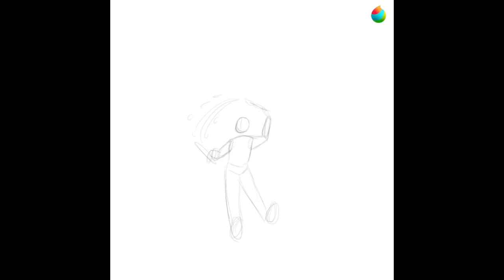Timelapse | Welcome Home- Wally Darling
Welcome Home is a delightful little ARG with a funny silly cast of characters and there is NOTHING scary here i promise [lying]